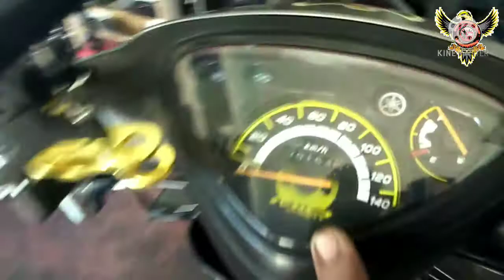Mio soulty midyo vibrate so palit slider..tutorial paano magpalit.